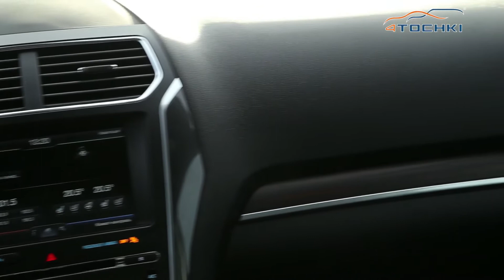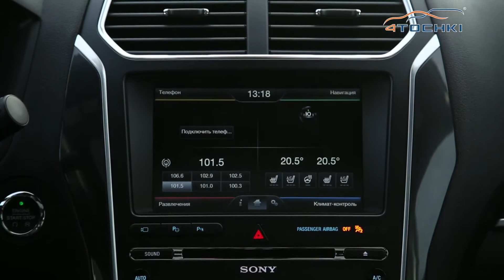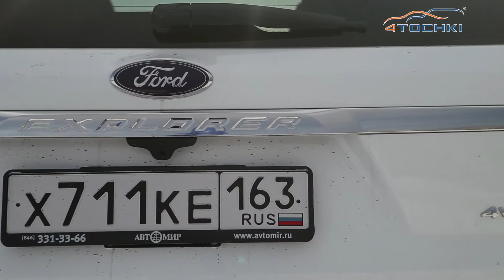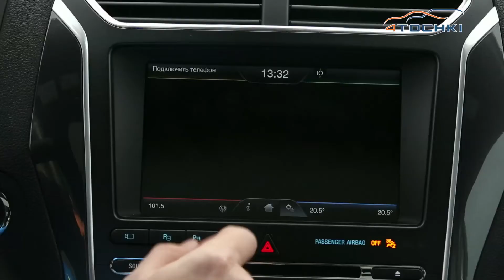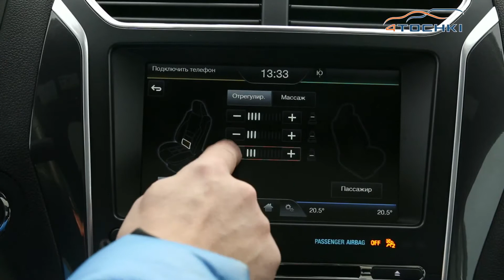Тест-драйв Ford Explorer 2016 на 4 точки. Шины и диски 4точки - Wheels & Tyres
Сегодня на тесте новый Ford Explorer, который является своеобразным подарком марки самой себе на 25-летие модели Eplorer. Еще одним подарком является запуск производства по полному циклу на предприятии в Елабуге. Для потребителей это значит возможные интересные цены.